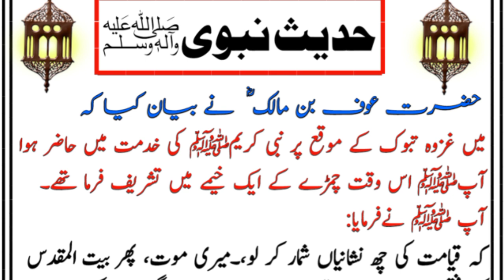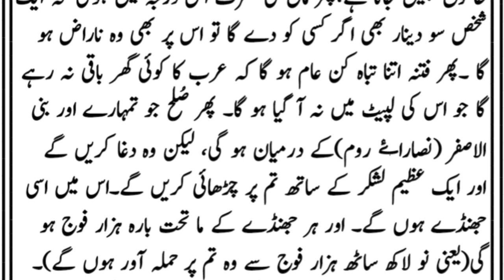Qiyamat ke 6 neshanyaan| Hadees e pak |Nabi Pak ﷺ ka farmaan